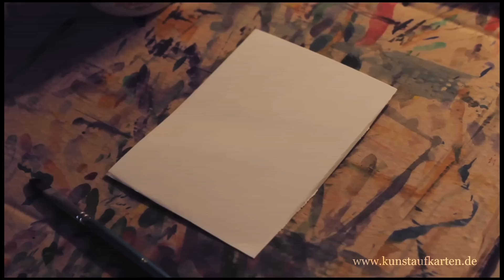Aquarell Postkarte Watercolor "Verleben"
Besuchen Sie auch meine Webseite für mehr Aquarelle im Postkartenformat
Dieses Video zeigt den Entstehungsprozess eine meine Aquarellpostkarten. Ich habe mein Motiv beim Malen entwickelt und das Video anschließend um das ca. 10fache beschleunigt.